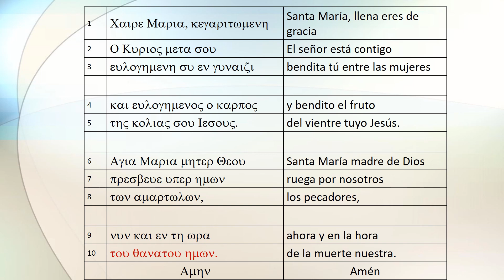Lectura del Ave María en griego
Lectura del Ave María en el original para PRINCIPIANTES de griego.